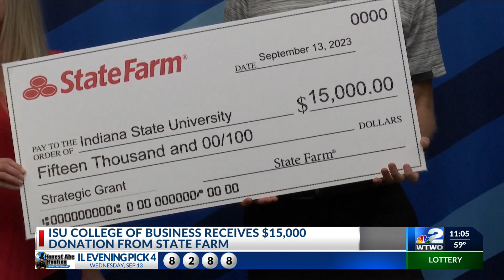State Farm Donates to ISU Scott College of Business